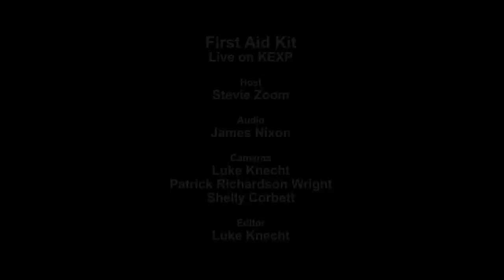First Aid Kit - King of the World (Live on KEXP)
First Aid Kit performs "King of the World" live in the KEXP studio. Recorded October 20, 2012.

Host: Stevie Zoom
Audio: Julian Martlew
Cameras: Shelly Corbett, Luke Knecht & Patrick Richardson Wright
Editing: Luke Knecht